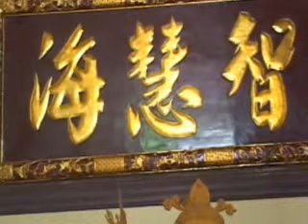Đệ Nhất Trung Phong Tam Thời Hệ Niệm ngày 14 - 17 tháng 11 năm Tân Mão